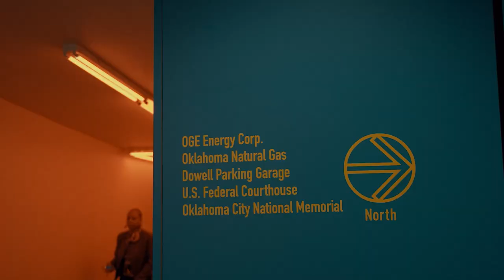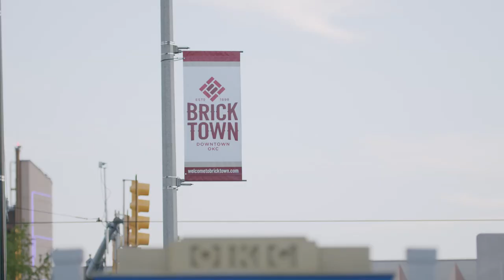About the Downtown OKC Business Improvement District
The Downtown Oklahoma City Business Improvement District (BID) manages, maintains, and markets the downtown BID area. These supplemental services are provided by Downtown Oklahoma City Partnership and overseen by the Downtown BID Advisory Board.